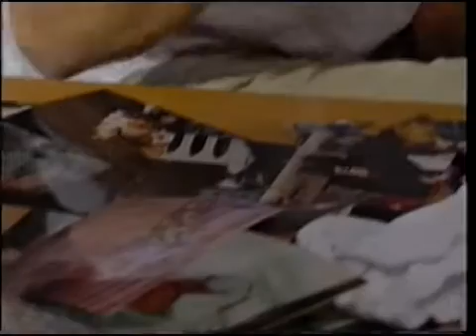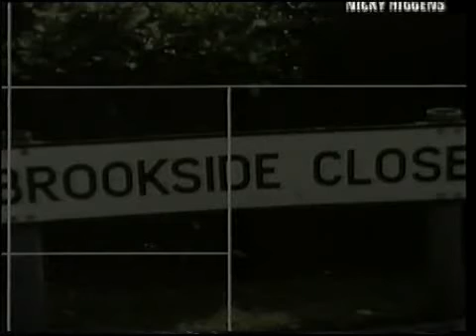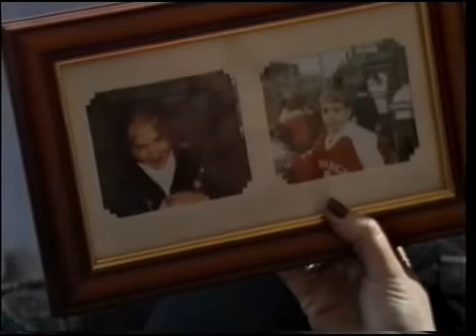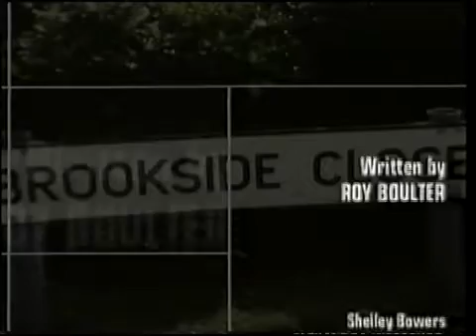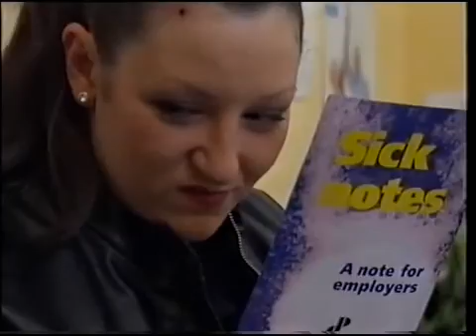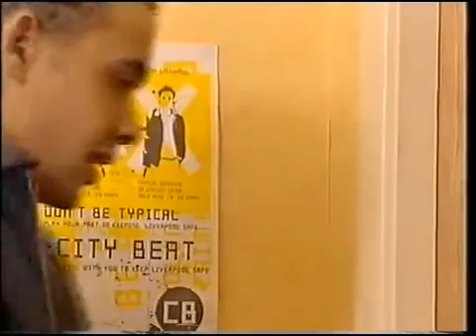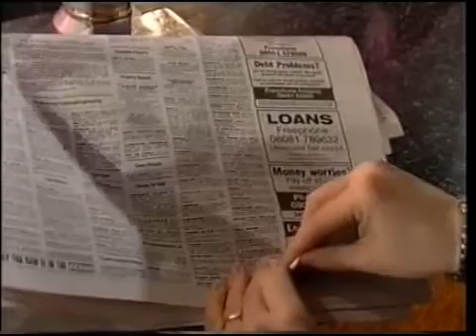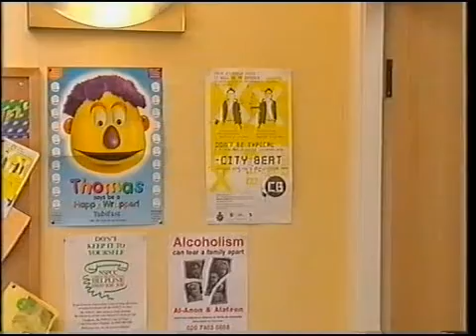brookside 2476 to 2480